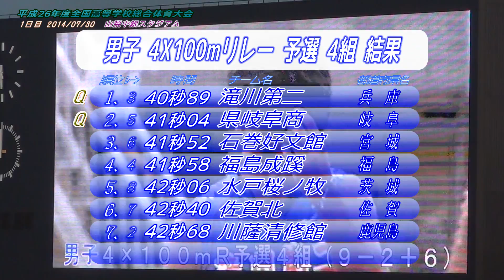2014全国高校総体 男子4X100mR予選～決勝